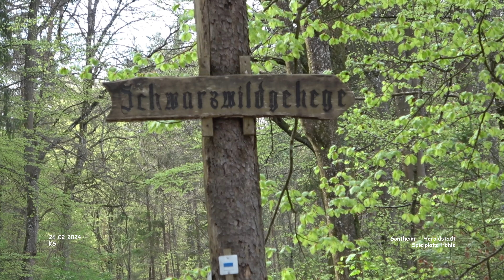Wildgehege - Rottenburg am Neckar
Impressionen Rottenburg am Neckar - Landkreis Tübingen